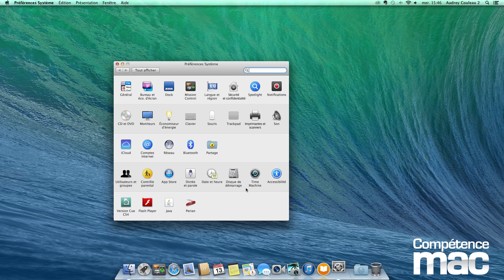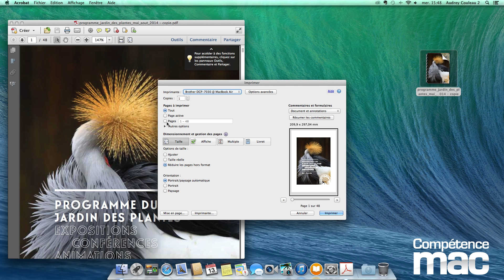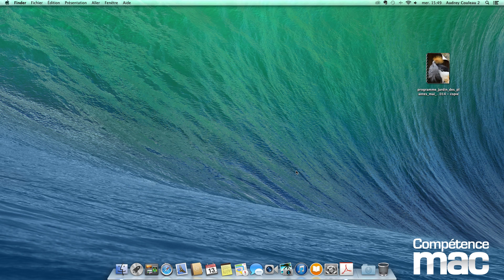47 • Imprimer sur une imprimante partagée • Mac (tutoriel vidéo)